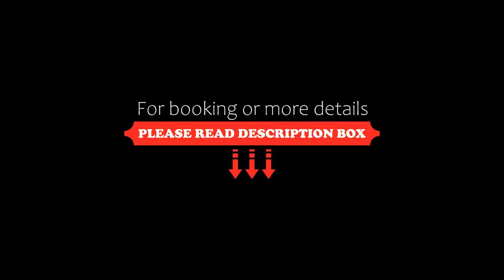Le Grand Hotel, Tours, France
About Property:
You're eligible for a Genius discount at Le Grand Hotel! To save at this property, all you have to do is sign in.
Located between the train station in Tours City Centre and the Vinci Congress Centre, this early 20th-century hotel offers Art Deco-style guest rooms. It has a 24-hour reception with a tour desk.
Each air-conditioned guest room at Le Grand Hotel is equipped with satellite TV and free Wi-Fi access. Some of the rooms have views of the train station ...
Property Type: Hotel
Address: 9 place du General Leclerc, 37000 Tours, France
Searching For
1. Le Grand Hotel - Tours - France
2. Le Grand Hotel - Tours - France Address
3. Le Grand Hotel - Tours - France Rooms
4. Le Grand Hotel - Tours - France Amenities
5. Le Grand Hotel - Tours - France Offers and Deals
Audio Credit:
Track Title: Reasons To Hope
Artist: Reed Mathis